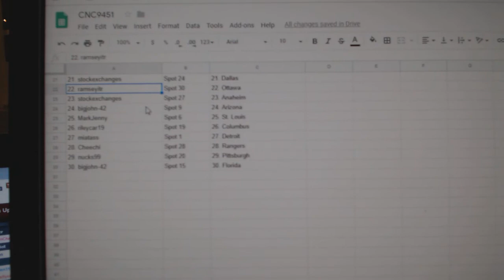Team Randoms - C&C GB #9451